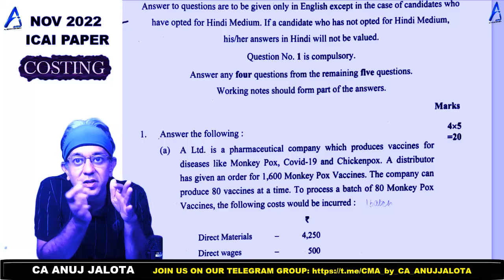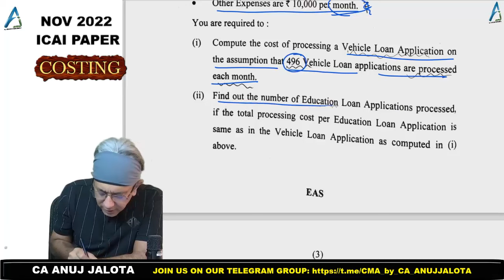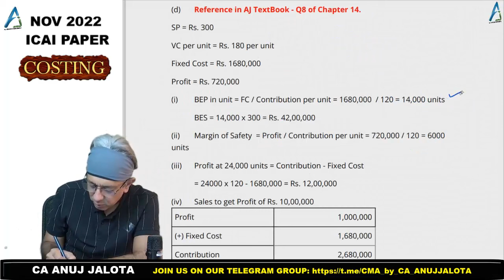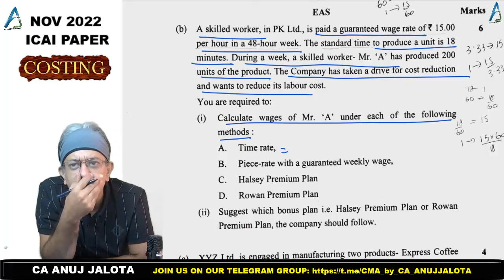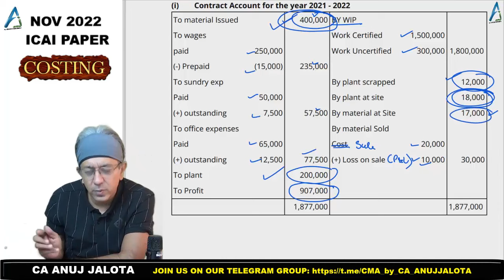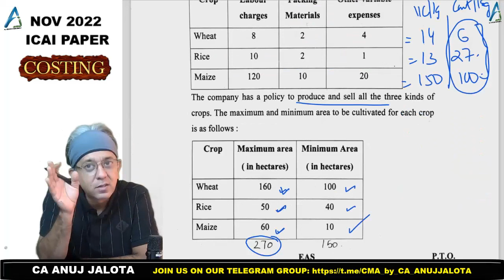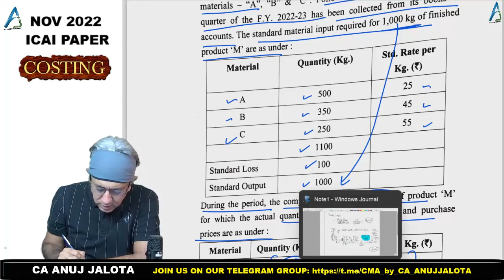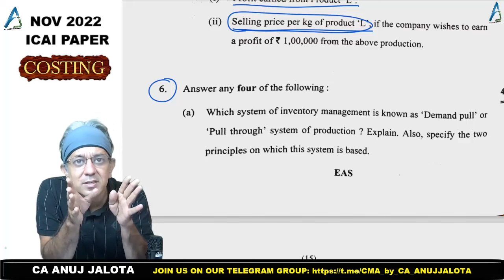CA INTER || COSTING || Nov 22 Attempt || Full paper solved by CA ANUJ JALOTA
This is the complete solution of the Paper on ICAI - COSTING - COST and MANAGEMENT ACCOUNTING (CMA) of the November 2022 attempt.

If you want the final answer, then directly go to the video at 00:00:47

Timelines of various questions are as follows
Q1 (a) 00:06:24
Q1 (b)  00:11:54
Q1 (c)  00:19:14
Q1 (d)  00:25:21
Q2 (a)  00:30:29
Q2 (b)  00:39:43
Q2 (c)  00:45:34
Q3 (a)  00:48:48
Q3 (b)  01:01:13
Q4 (a)  01:07:32
Q4 (b)  01:13:56
Q5 (a)  01:22:10
Q5 (b)  01:27:17
Q5 (c)  01:33:10